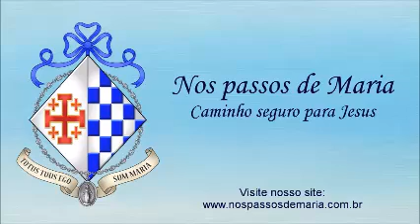Santo Terço Mariano – 01/04/2021 – Mistérios Luminosos